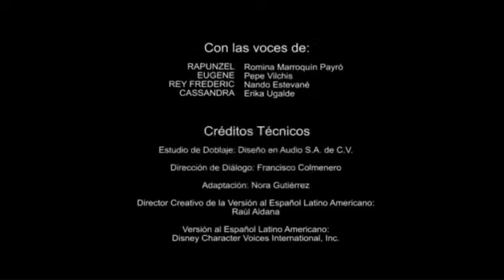Soy Luna 3 | Juliana says goodbye (ep.33) (Eng. subs)